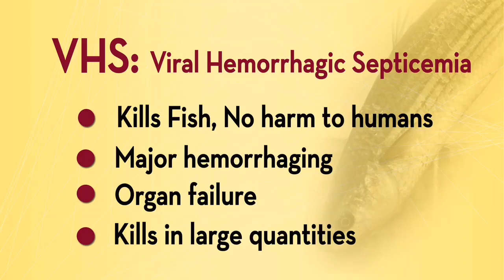Protecting Minnesota's waters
Viral Hemmorrhagic Septicemia (VHS), a deadly virus that impacts popular game fish and rapidly produces massive kills, is spreading across the great lakes and threatening Minnesota waters. Members of the College of Veterinary Medicine are taking action to halt its spread. Our experts are training veterinarians across the state how to diagnose VHS, testing bodies of water for infected fish, and spreading awareness and preventative techniques.